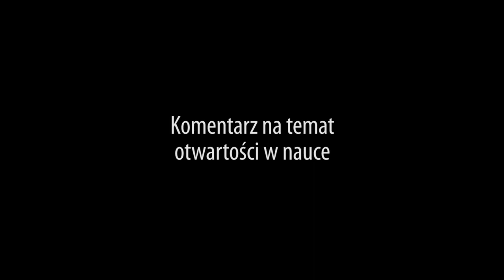Otwartość w nauce - komentarz prof. Marka Niezgódki